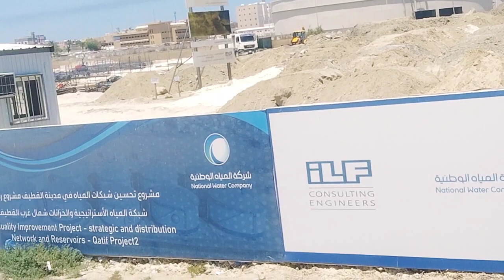saudi mein jcb kaise chalti hai || saudi arabia mein jcb kaise hoti hai ? || lifestyle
Hello Friends 🙏

दोस्तो इस वक्त मैं सऊदी अरब में काम करने के लिए आया हुआ हूं, और दोस्तो मैं सउदी अरब में क्या काम करता हूं, मैं आपको दिखा रहा हूं और यहां कर मजदूर आदमी कैसे काम करते है कैसे काम लिया जाता है ये भी दिखा रहा हूं, तो दोस्तो हम मजदूर आदमी के लिए ये वीडियो like and subscribe जरूर करना दोस्तो please 🙏🙏

दोस्तों परदेशी की lifeline बहुत ही मुश्किल होती है यहां पर अपने दिल पर पत्थर रखना पड़ता है, ❤️जब दोस्तों अपने घर की मां-बाप भाई-बहन और अपने बीबी बच्चों🥹 की जब याद आती है ना दिल बहुत रोता है
फिर भी हम लोगों को काम करना पड़ता है 😭

👉 My name is Vishal Kumar
    From Up Bijnor India

Your's Qeurese

daily vlog
Dailyvlog
Mazdoor vlog
Mazdoor Vs vlog
Mazdoor Vs vlog video
majdur vs vlog video
majdoor vs vlog video
Mazdoor Vs vlog
Lifestyle
saudi Arabia
Saudi Arabia video
Saudi Arabia vlog video
saudi Arab video
Saudi Arabia vlog
JCB
JCB 3Dx
JCB opreter
Saudi Arabia jcb
Saudi Arabia ka JCB kaisa hota h
Saudi arab me JCB kaisa hota h
Saudi Arabia me lebar kese Kam karti h
saudi mein jcb kaise chalti hai
saudi mein jcb machine kaise Hoti hai
saudi arab ki jcb machine
saudi arabia ki jcb
jcb operator
jcb in saudi arabia
jcb operator salary in saudi arabia
vishal Kumar
Vishal Kumar vlog